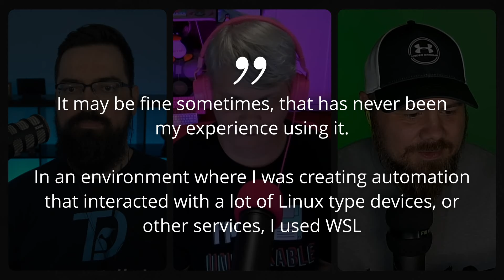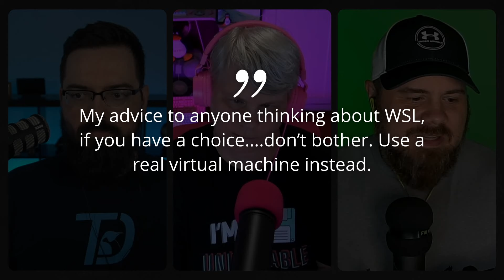Windows Subsystem for Linux (WSL): Love or Loathe Microsoft's Linux Integration?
WSL is a polarizing topic and the feedback from the community has been a mix of love and hate so we discuss the topic and over the pros and cons and our takes for WSL.